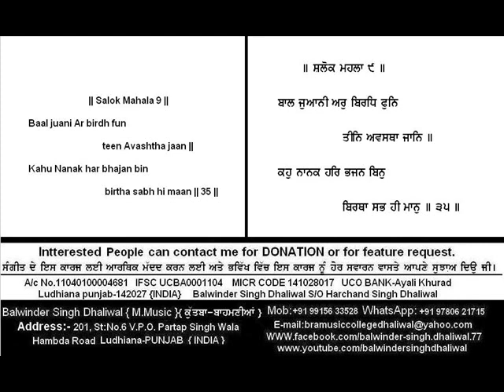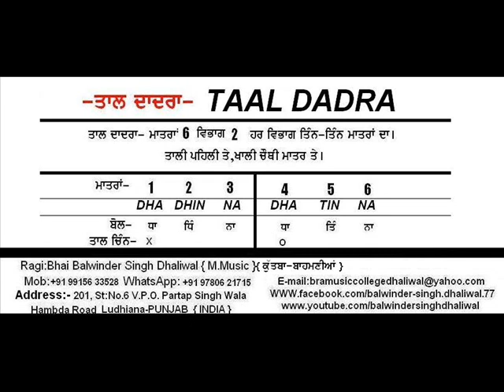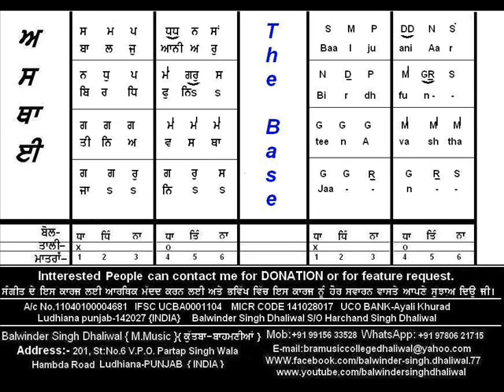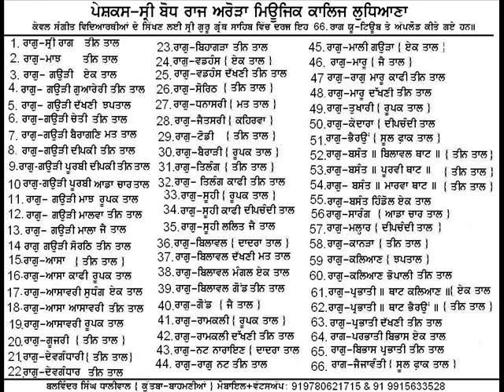Raag Manglan Taal Dadra 6 beat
Learn raag Manglan Taal Dadra
balwinder singh dhaliwal Ludhiana